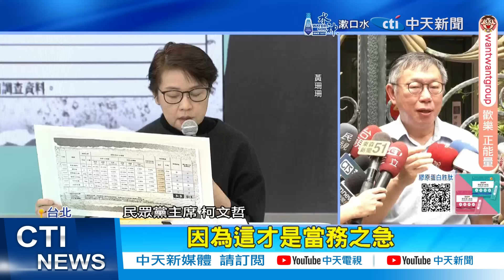【簡至豪報新聞】開鍘黃珊珊聲音大? 柯文哲:留下善後是最困難｜柯政治獻金風暴 林佳新:白隱藏本是蔡壁如 精華版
00:00 開鍘黃珊珊聲音大? 柯:留下善後是最困難
00:50 民眾黨下週議處 黃珊珊"警告?停權?開除?"
01:08 黃珊珊將出席下週中評會 柯態度最後關鍵
02:13 柯政治獻金風暴 林佳新:白隱藏本是蔡壁如
02:24 游淑慧爆白營報帳疑點 "神秘人"不敢公開?
03:44 大膽預言黃立委不保 沈富雄:別小看陳琬惠
04:10 鍘黃保黃二派角力 柯文哲態度成中評會決議關鍵
06:37 批中評會打假球 葉元之疑要解決卻不找當事人?